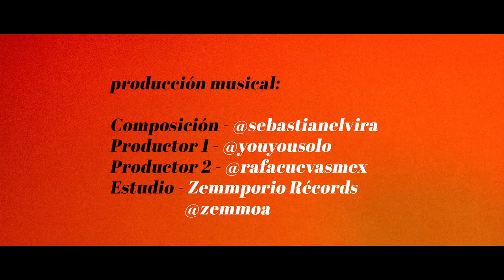Roast Yourself (Diva) Official Video Sebastián Elvira